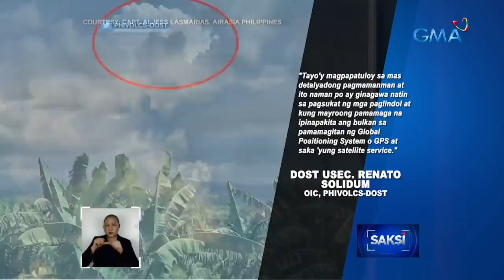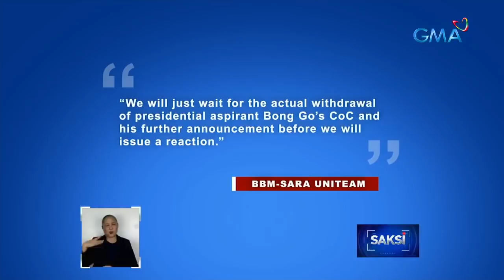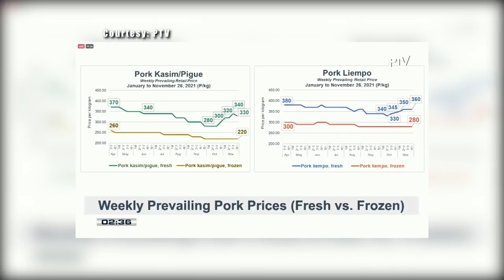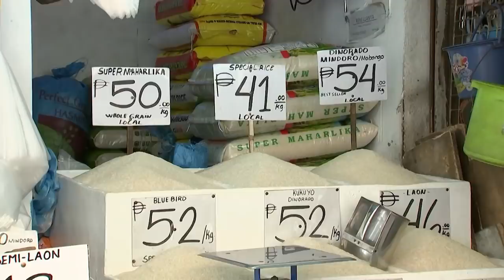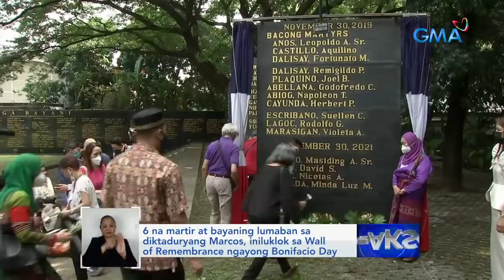Saksi Express: November 30, 2021 [HD]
Narito ang mga balitang ating sinaksihan ngayong Martes, November 30, 2021:

- Bulkang Pinatubo, nagkaroon ng phreatic eruption o pagbuga ng makapal at maitim na usok - PHIVOLCS

- Ilang OFW na mula sa green list countries, dismayado dahil kailangang mag-quarantine

- Genome sequencing ng mga dumarating mula sa ibang bansa, dapat paigtingin ayon sa WHO

- 425 new COVID cases sa bansa, pinakamababa sa nakalipas na halos 17 buwan

- Ilang presidential aspirant, tinalakay ang COVID response at pag-atras ni Sen. Bong Go sa pagtakbo sa pagkapangulo

- Ilang nagtitinda ng baboy at manok, hirap sa pagbebenta bunsod ng taas-presyo

- Sec. Galvez: 2.55-M doses ng bakuna ang naiturok kahapon; tiwalang maaabot ang target na 9-M jabs

- 6 na martir at bayaning lumaban sa diktaduryang Marcos, iniluklok sa Wall of Remembrance ngayong Bonifacio Day

- PRRD, hinimok ang mga Pilipino na tularan ang kabayanihan ni Gat Andres Bonifacio

- Ancestral house na puno ng Christmas decorations, libreng mapapasyalan

- 5pm-8pm number coding, ipatutupad na bukas; MMDA, mag-a-adjust kung malala pa rin ang traffic